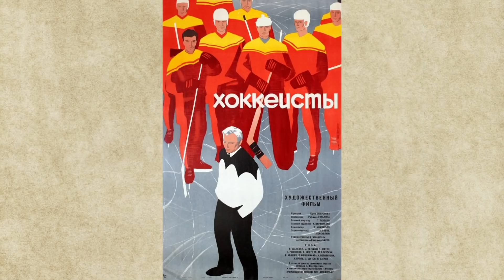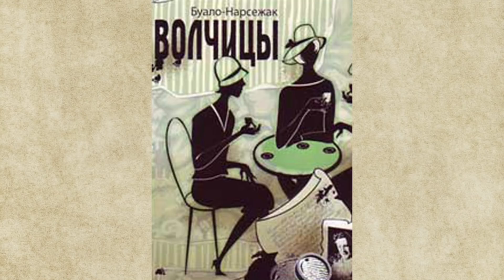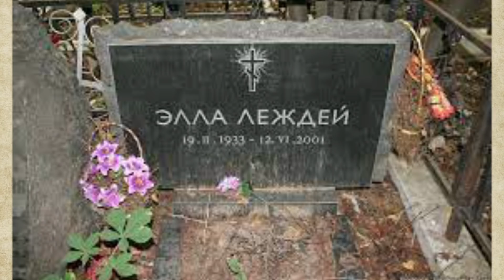Эльза Леждей. Не выдержала одиночества и ушла вслед за любимым мужем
С начала 70-х до конца 80-х годов прошлого века криминалист Зинаида Кибрит из сериала «Следствие ведут ЗнаТоКи» не сходила с советских экранов. Миловидная и рассудительная героиня прочно ассоциировалась у зрителей с сыгравшей её Эльзой Леждей. Звёздная роль одновременно стала для актрисы триумфом и творческим капканом, выбраться из которого она так и не смогла.